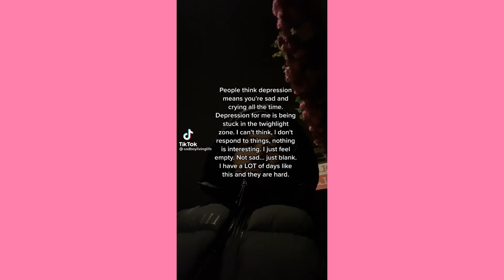None of it was real, it was all an illusion ~ Cute Tiktok Compilation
💕cute tiktok 💕